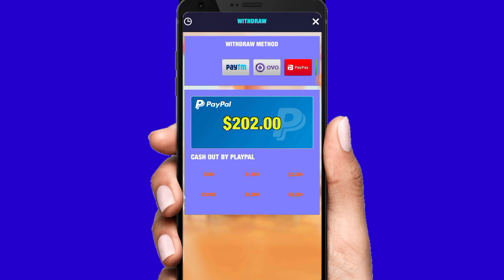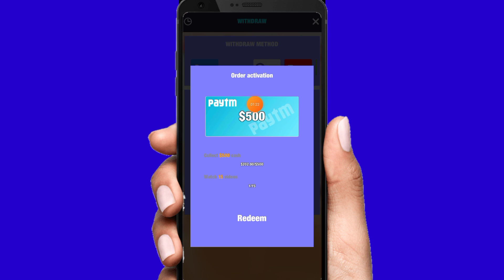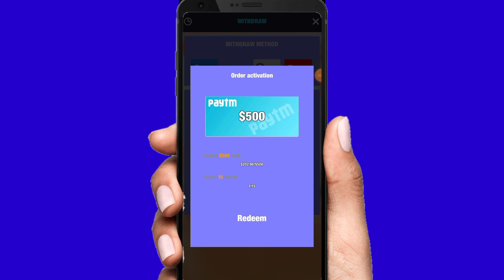lucky cash bingo ka paisa withdraw ₹500 proof lucky cash bingo payment app lucky cash bingo fake